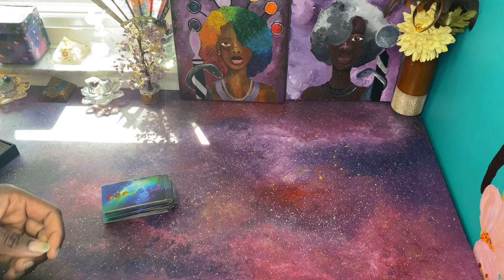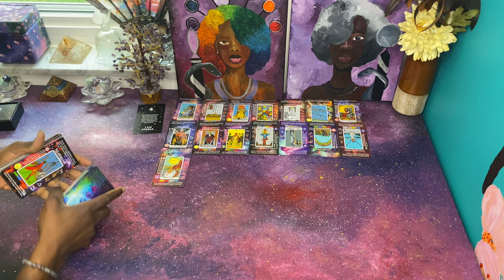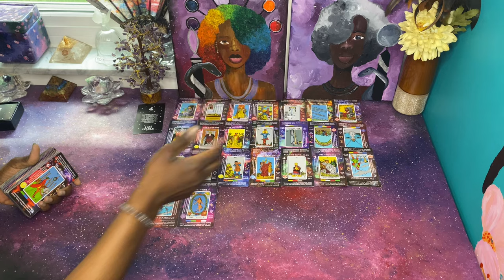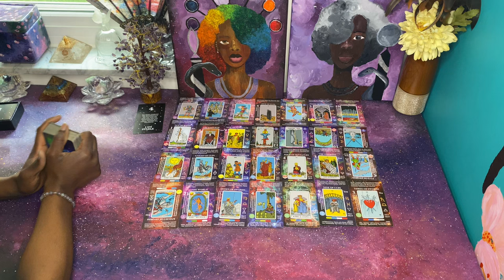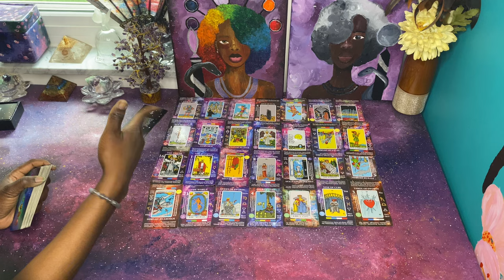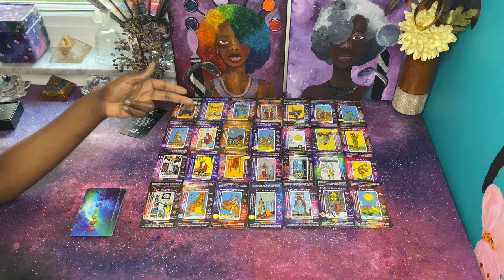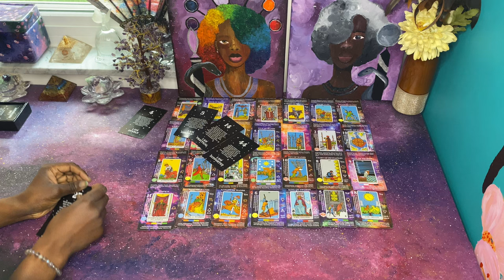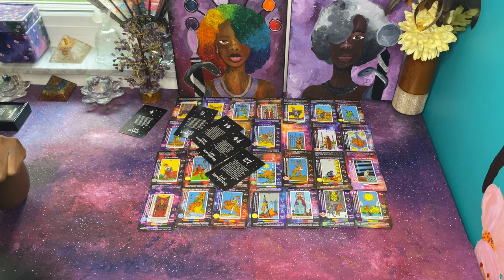This Queen of Cups is desperate & 👑 of cups masculine is surrounded by enemies | karmic Justice